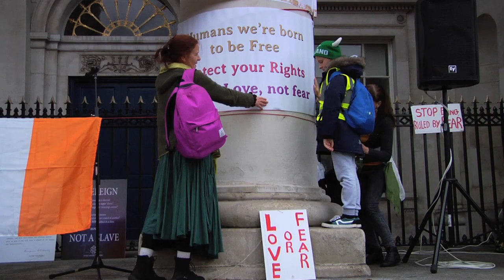Dr Morrissey (GP) Interview on 3.10.20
An Irish hero of our time, alongside Dr. DeBrun, Dr. Rynne and Dr. Feeley.

Join us in advocating for medical freedom, bodily autonomy and full information

Video by: David Poland